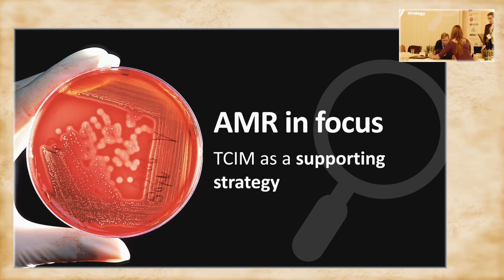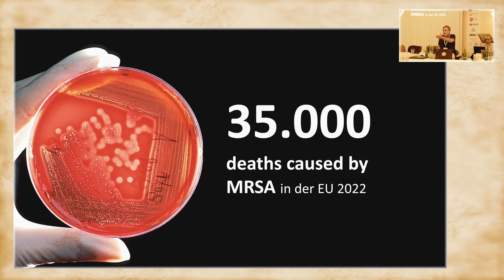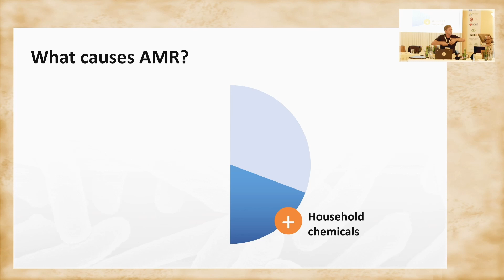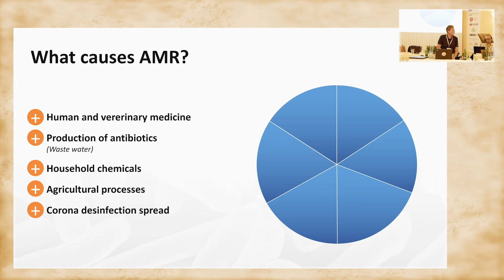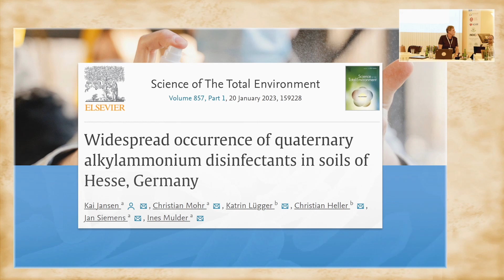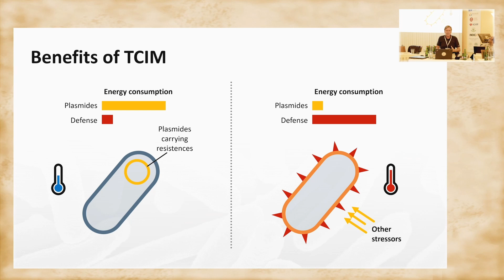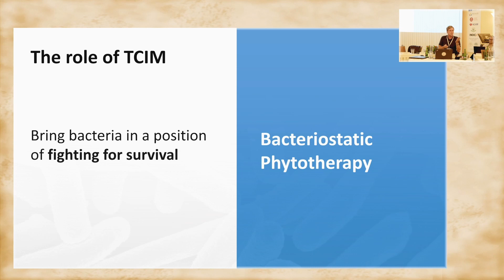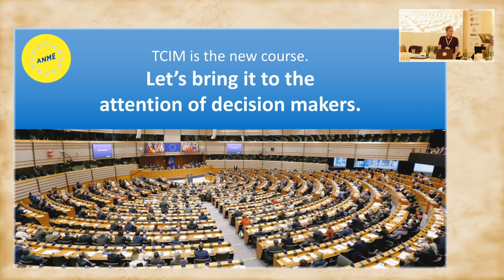WHC 2023 Prague - Dr. Uwe Peters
AMR IN FOCUS - TCIM AS A SUPPORTING STRATEGY